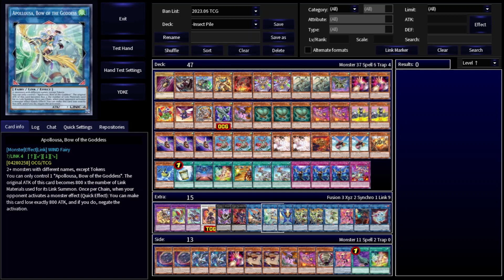Beetrooper (Insect Pile) Deck - EDOPRO Replays & Decklist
Beetrooper is one of those archetypes of which had some potential, but kinda fell flat to powercreep and to not good enough support. That's why we can must use it alongside the myriad of insect support out there. There are a lot of extenders on this deck and potential builds you can do with insects overall, this is the breakdown of what you can do with this list.

Beargram is a good board wipe, but it is also a fine link material if going first.

Any of the level 5+ monsters are easily searchable, so do it accordingly to where the game is (don't forget that Scary Moth is a good lock).

Contact "C" can screw many decks: it's a little risky, but highly rewarding against many decks. If you don't like risks, I'd recommend using Retaliating "C" (Which is a little bit situational, but at least it does not become potential link material to your opponent).

Absolute Hercules is the most situational card of the deck. It's good (even though his protection works for only 1 turn) to recycle Beetrooper cards from the grave, which can enable a lot depending on what you have on the GY.

This is the kind of the deck of which having some practice makes a huge difference on using it optimally. Insect-type decks have many weaknesses (as that is probably part of their theme, aside form the usual field swarming), so learning what can be done with what you have is really important to not screw your plays.

*Timestamps:

00:00 Intro
00:05 Vs Altergeist (win)
01:54 Vs Gold Pride (win)
03:54 Vs War Rock (win)
06:46 Vs Tellarknight (win)
07:34 Vs Phantom Beast Albaz (loss)

*Decklist

*Monsters:

1X Killer Needle
1X Beargram, Shelled Emperor of the Forest Crown
1X Heavy Beetrooper Mighty Neptune
1X Humongous Hive Hegemoon - Zexstagger
1X Kumongous, the Sticky String Kaiju
2X Beetrooper Sting Lancer
2X Krawler Soma
1X Scary Moth
2X Contact "C"
1X Bio-Insect Armor
1X Battlewasp - Arbalest the Rapidfire
1X Beetrooper Assault Roller
1X Guard Mantis
1X Dragonbite
3X Resonance Insect
2X Beetrooper Scale Bomber
2X Gokipole
3X Battlewasp - Twinbow the Attacker
3X Beetrooper Scout Buggy
2X Ash Blossom & Joyous Spring
1X Krawler Axon
2X Battlewasp - Sting the Poison
1X Krawler Spine
1X Battlewasp - Pin the Bullseye

*Spells:

1X Instant Fusion
1X Beetrooper Landing
1X Traptantalizing Tune
1X Giant Ballgame
2X Beetrooper Formation

*Traps:

3X Infinite Impermanence
1X Beetrooper Fly & Sting

*Extra Deck:

1X Ultra Beetrooper Absolute Hercules
1X Ultimate Great Insect
1X Beetrooper Cruel Saturnas
1X Diabolantis the Menacing Mantis
1X Number 3: Cicada King
1X Number 2: Ninja Shadow Mosquito
1X Giant Beetrooper Invincible Atlas
1X Apollousa, Bow of the Goddess
1X Seraphim Papillion
2X Beetrooper Armor Horn
1X Shinobi Insect Hagakuremino
1X Inzektor Picofalena
1X Cherubini, Ebon Angel of the Burning Abyss
1X Salamangreat Almiraj

🎵 Ys VIII Super Ultimate - Theos De Endrogram -Trance Mix
🎵 Ys VIII Super Ultimate - Gens D'Armes
🎵 Ys & Ys II Eternal - Termination